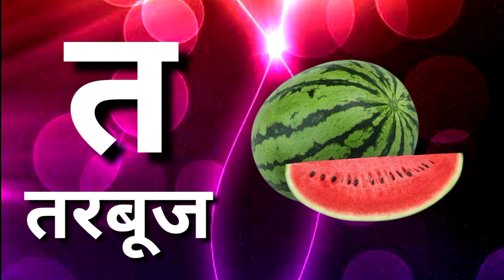📺क से कबूतर // अ से अनार // कखग // अआइई (हिन्दी वर्णमाला) ll abcd, a for apple 🍎 // b for ball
क से कबूतर, कखग हिन्दी_वर्णमाला // अ से अनार // abcd, abcd_alphabet // nursery_rhymes // a for apple
ट से टमाटर // कखग, हिन्दी_वर्णमाला // अआइई // abcd, a for apple 🍎 // alphabet
क से कबूतर, ख से खरगोश ( कखग हिन्दी वर्णमाला) अआइई // abcd, a for apple 🍎// b for ball // alphabet
क से कबूतर ll अ से अनार // हिन्दी_वर्णमाला// कखग // अआइई //ABCD a for apple // alphabet

abcd // a for apple 🍎// b for ball// alphabet // क_से_कबूतर// अ से अनार ( कखग )
a for apple, b for ball, abcd, abcd_alphabet, क_से_कबूतर, ख से खरगोश, अ से अनार (कखग, अ आ इ)

A for apple, b for ball, abcd, ancd alphabet, क से कबूतर, अ से आम ( हिन्दी वर्णमाला) nursery
A_for_apple, b_for_ball abcd alphabet ( अ से अनार, आ से आम, क से कबूतर, ख से खरगोश) वर्णमाला

क से कबूतर, अ से अनार, आ से आम हिन्दी वर्णमाला )) a for apple 🍎( abcd, abcd English learn)
alphabet,number song,abcd,a for apple,b for ball,nursery rhymes,अआइ,कखग,हिंदी वर्णमाला,हिंदी स्वरव्यंजन,अ से अनार,क से कबूतर
a_for_apple // b for ball ( अ_से_अनार, आ_से_आम) abcd, abcd_alphabet English।।

अ से अनार,  आ से आम, क से कबूतर, a for apple 🍎, b for ball, ancd alphabet letters3